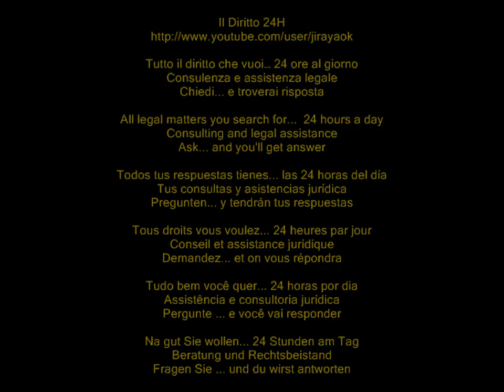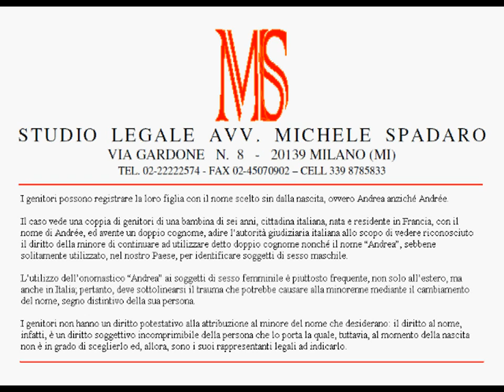E' possibile chiamare la propria figlia 'Andrea'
Corte d'Appello Brescia, Sezione Prima Civile, Decreto del 16 marzo 2012, n. 25

I genitori possono registrare la loro figlia con il nome scelto sin dalla nascita, ovvero Andrea anziché Andrée.

Il caso vede una coppia di genitori di una bambina di sei anni, cittadina italiana, nata e residente in Francia, con il nome di Andrée, ed avente un doppio cognome, adire l'autorità giudiziaria italiana allo scopo di vedere riconosciuto il diritto della minore di continuare ad utilizzare detto doppio cognome nonché il nome "Andrea", sebbene solitamente utilizzato, nel nostro Paese, per identificare soggetti di sesso maschile.

L'utilizzo dell'onomastico "Andrea" ai soggetti di sesso femminile è piuttosto frequente, non solo all'estero, ma anche in Italia; pertanto, deve sottolinearsi il trauma che potrebbe causare alla minorenne mediante il cambiamento del nome, segno distintivo della sua persona.

I genitori non hanno un diritto potestativo alla attribuzione al minore del nome che desiderano: il diritto al nome, infatti, è un diritto soggettivo incomprimibile della persona che lo porta la quale, tuttavia, al momento della nascita non è in grado di sceglierlo ed, allora, sono i suoi rappresentanti legali ad indicarlo.